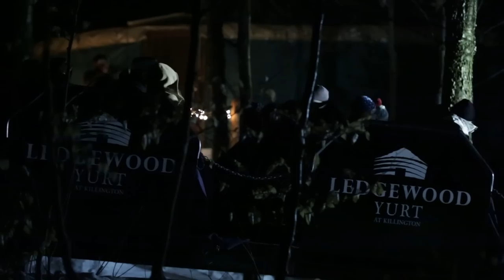Ledgewood Yurt at Killington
Climb aboard our snowcat-drawn sleigh and set off to the Killington Ledgewood Yurt for an unforgettable dining adventure in the heart of the Green Mountains. Executive chef Greg Lang has crafted five indulgent courses with local ingredients, signature prime cuts of meat and incredible accents for a truly exceptional experience.